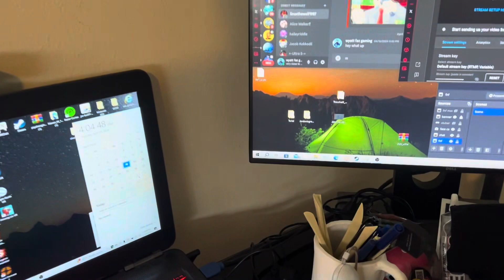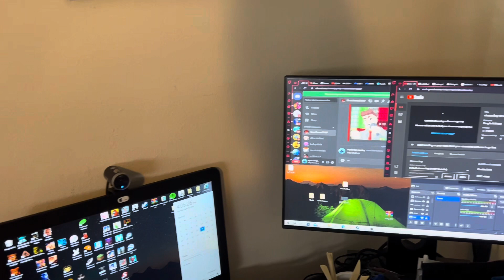Important announcement for up coming stream￼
I forgot to mention this in the video, but I got this idea from my friend  @haileyriddlestudio where she did something similar and I’m also gonna try my best attempt to draw as well so if y’all want to draw me fanart, I really showed it in the video. See you guys on May 4